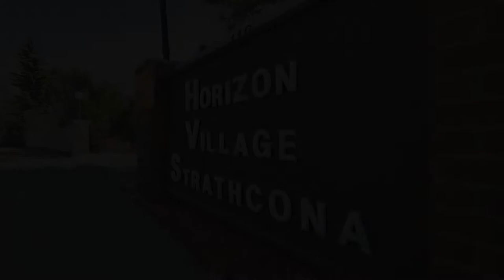Calgary Real Estate Property Video Tour - 19 - 118 Strathcona Drive SW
Welcome to #19, 118 Strathcona Rd. SW. This well maintained spacious bungalow unit features 2 bedrooms, 2 bathrooms, a single attached garage, and a glorious sunroom to enjoy the views of the city.

19 - 118 Strathcona Drive SW

Darin Ruff
The Real Estate Company